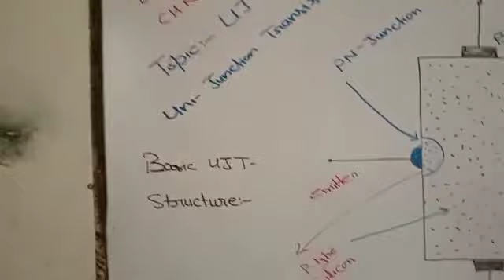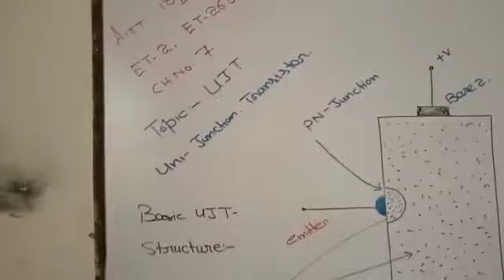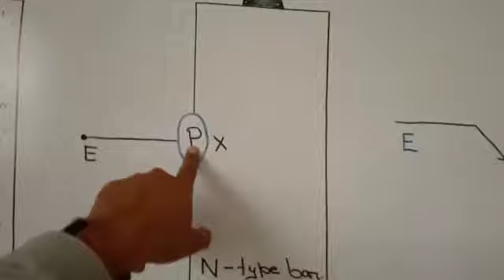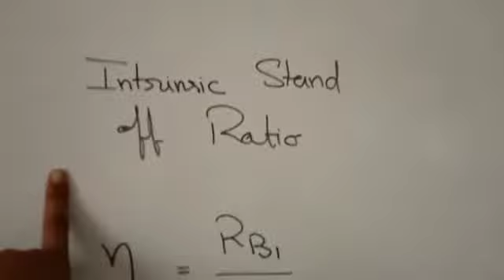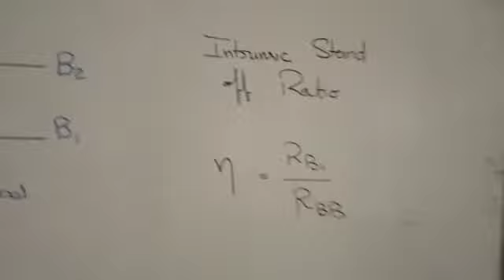ET-263, CH NO 7,TOPIC: UJT